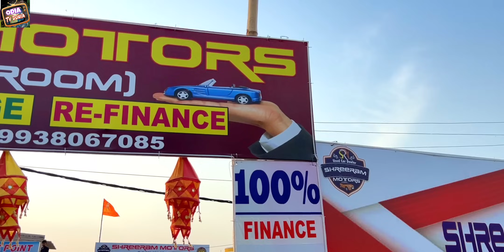Only 70 thousand rupees second hand car Thar, Creta, City, Verna in Odisha from Shreeram Motors